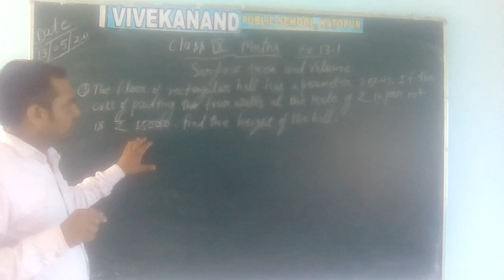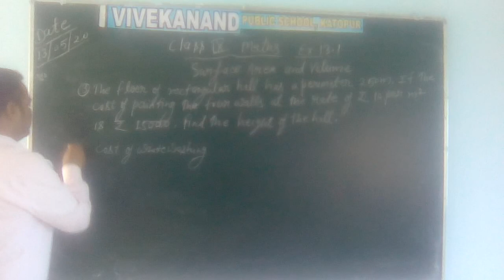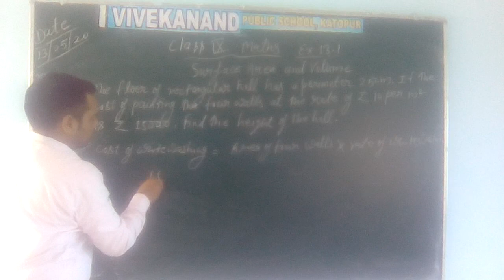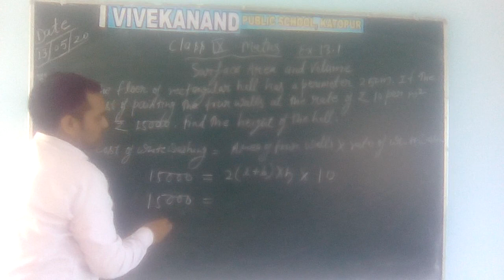Class ix maths ch-13 surface area and volume que--3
Class ix maths ch-13 que-3